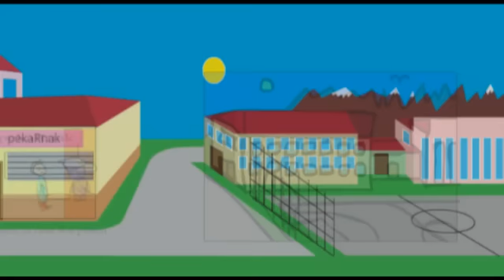Kruh hočem rezat (Dekischnitte remix)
Vrača se kruhorezec po meditaciji s kruhom z že znano popevko v modernejši obliki! juhej.